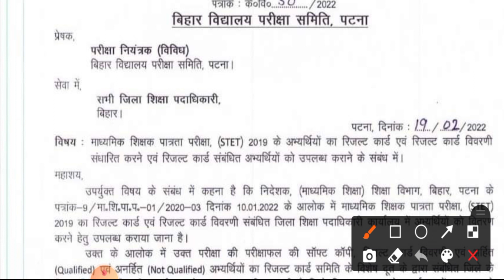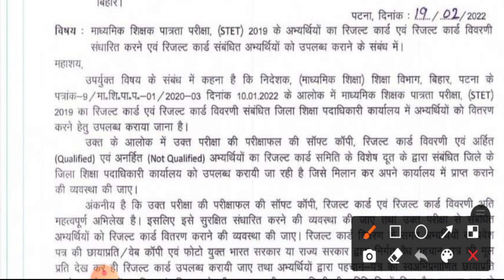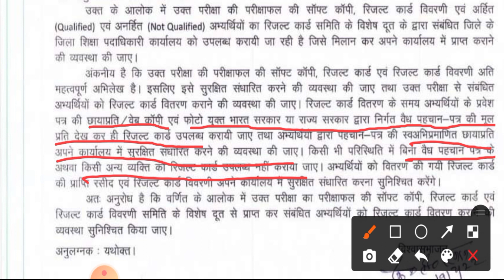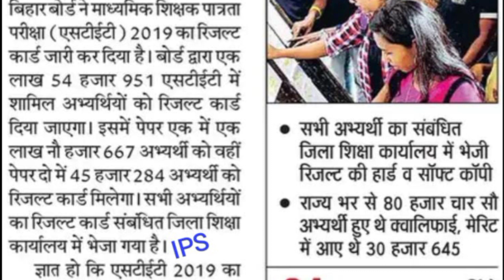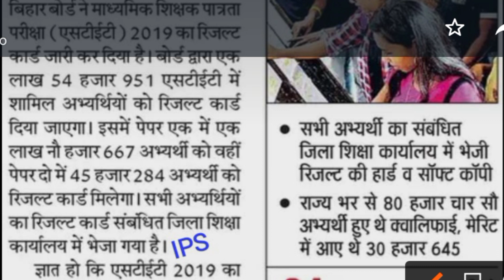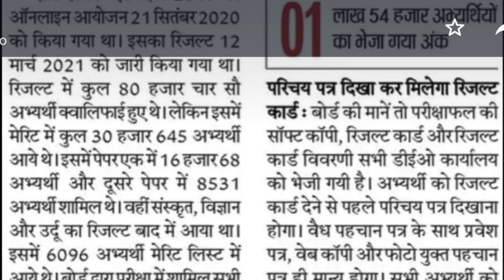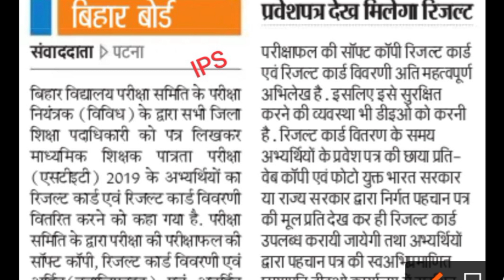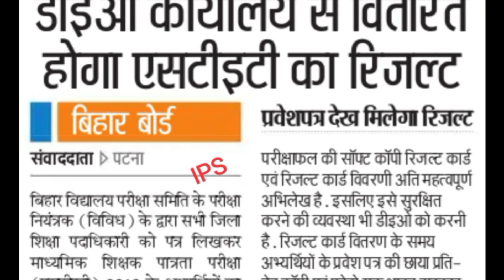Certificate जारी | Bihar Stet Latest News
Stet Certificate जारी | Bihar Stet Latest News Update Today | Stet News
niyojit teacher today live
teacher niyojan
niyojit teacher news today
niyojit teacher latest news today
bihar shikshak bahali latest news today
niyojit teacher bihar latest news
bihar shikshak bharti latest news
bihar teacher niyojan latest update

SUN 7H
bihar stet working committee,
bihar stet 7th phase joining,
bihar shikshak niyojan latest news
today,
bihar shikshak bahali satva charan,
bihar teacher 7th phase v vacancy,
bihar teacher niyojan 7th phase,
bihar primary teacher 7th phase